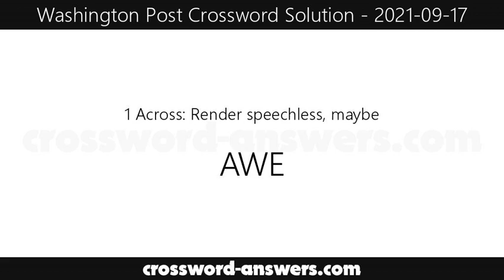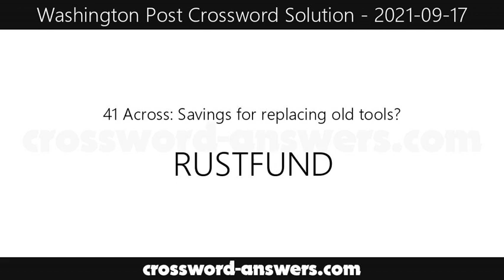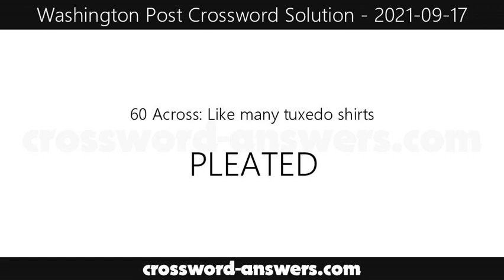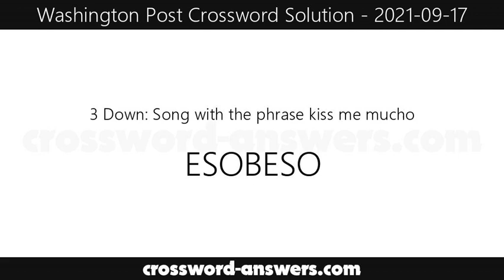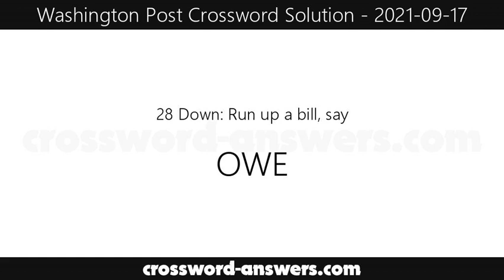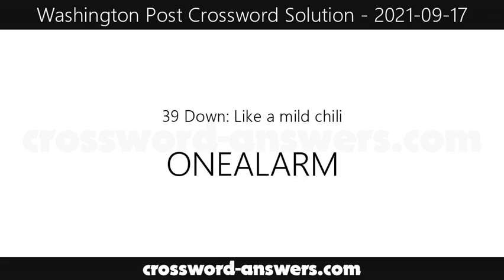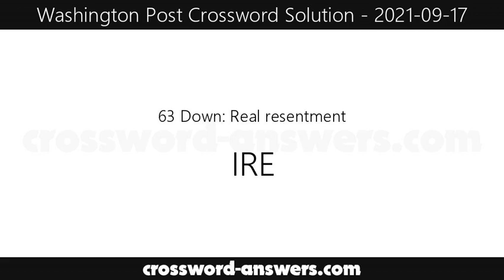Washington Post Crossword Answers for Friday, September 17, 2021 ( 2021-09-17 )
The washington post crossword answers for the crossword published on Friday, September 17, 2021.